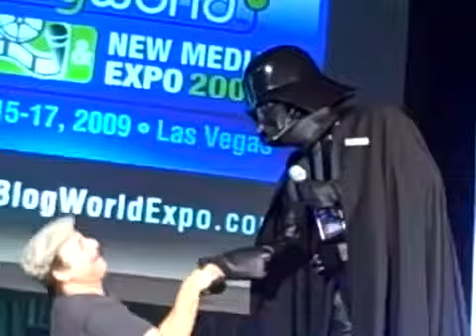Kevin Pollak meets Chad Vadar